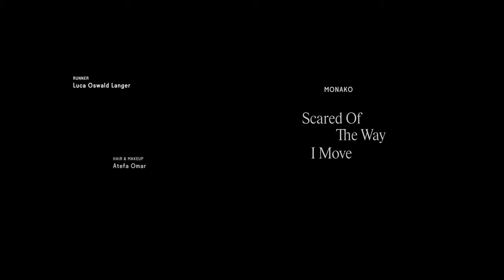Monako - Scared Of The Way I Move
'Scared Of The Way I Move‘ is the title track or the upcoming album 'Scared Of The Way I Move‘ out 24th February 2023

Director - Mina Hashemi
Executive Producer - Valentin Hebel
Production - Monako
DOP - Fabian Geister
1st AC - Leonard Vee
Editor - Thea Aae
Grading - Nadia Khairat Gómez
Assistant Director - Julian Essink
Gaffer - Patric Pappenberg
Best Girl - Aleksa Krieg
Titles - Jannick Choon Wai Teoh
Creative Director - Mina Hashemi
Production Design - Julia Wiedenmann
Styling - Chen Jerusalem
Hair & Makeup - Atefa Omar
Runner - Luca Oswald Langer

All Music Written, Recorded and Produced by Monako
Mixed by Alex Adelhardt
Mastered by Flo Siller

Thank You Wida Faizi, Yunes El-Shaikh & Jannik Schneider!

Monako are Sadek Martin-Massarweh, Jakob Hersch, Valentin Hebel, Pamier Hilal & Jan Hendrik Schnoor

MONAKO
Scared of the way I move-Tour 2023

12.04. Dresden                      - Polimagie-Festival @ Beatpol
13.04. Osnabrück                  - Popsalon
14.04. Erfurt                           - Franz Mehlhose
15.04. Berlin                           - Zenner
16.04. Hamburg                    - Nochtspeicher
19.04. Mainz                          - Schon Schön
20.04. Stuttgart                     - Merlin
21.04. Reutlingen                  - Franz K
22.04. Nürnberg                    - Club Stereo
24.04. München                    - Milla
25.04. Münster                      - Pension Schmidt
26.04. Haldern                       - Popbar
18.05. Luzern                         - Schüür
19.05. Baden                          - Werkk